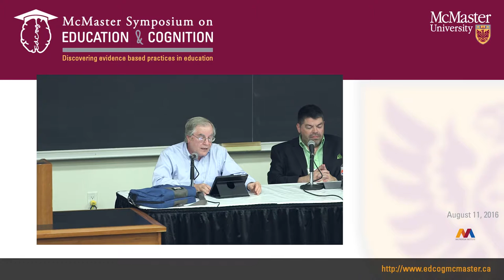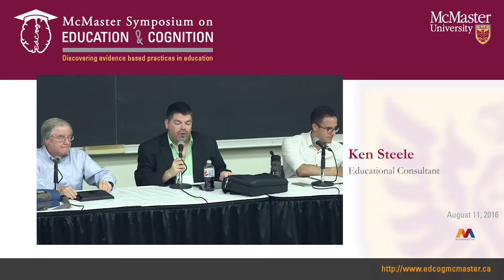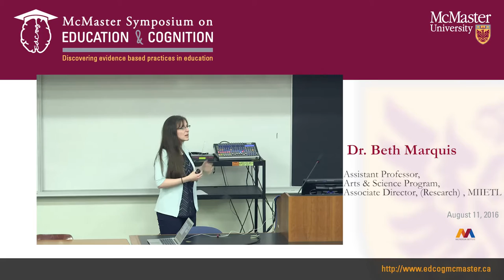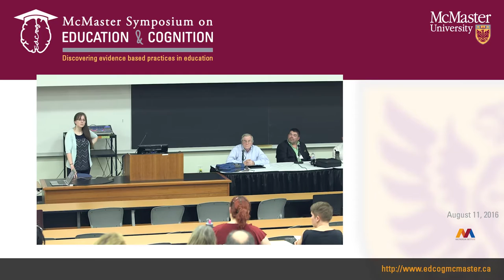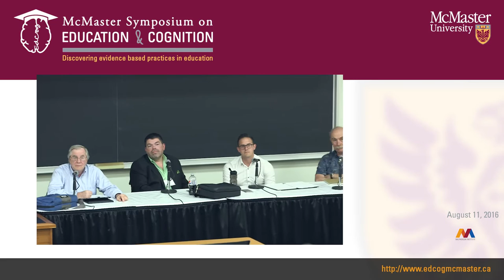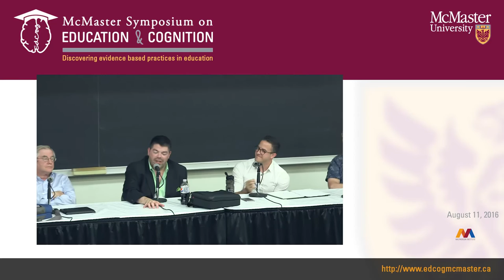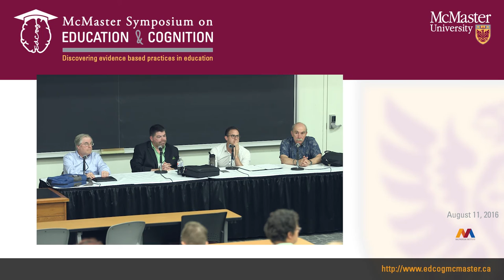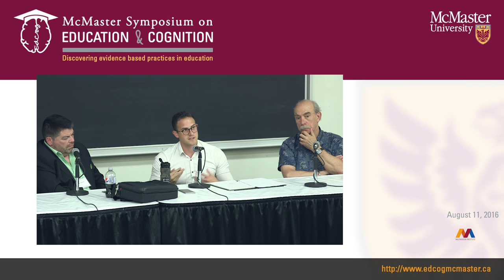EdCog 2016 - Panel Discussion